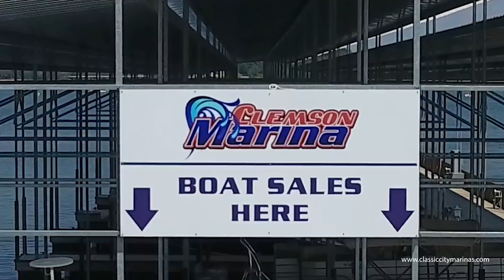Clemson Marina - ClassicCityMarinas.com